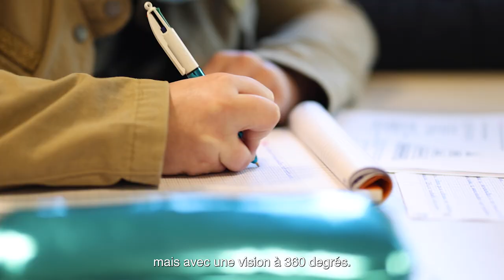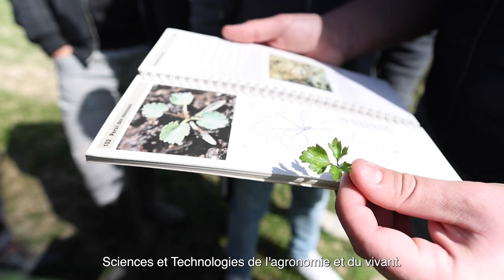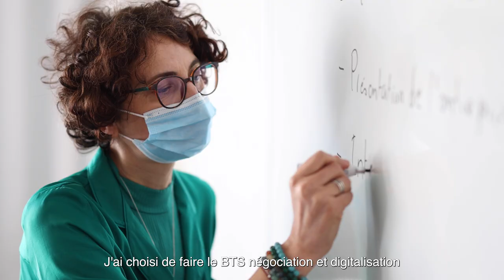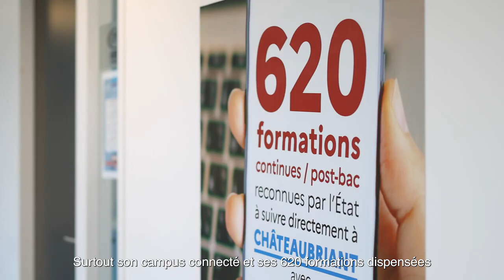Viens te former à Châteaubriant-Derval !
Découvrez (ou redécouvrez) toute l'offre de formations proposée aux jeunes sur le territoire Châteaubriant Derval. Logistique, gestion, industrie, santé, marketing, ressources humaines, informatique, vente, agriculture, agroalimentaire, Campus connecté... Il y a le choix !